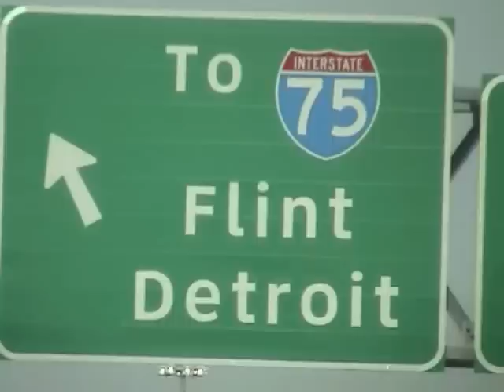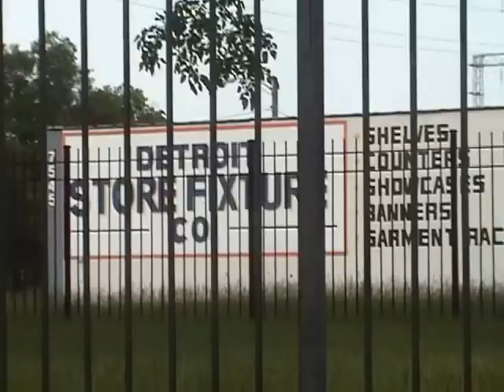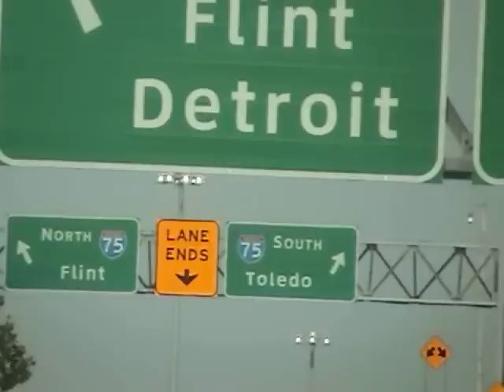Mr. Van Gross's Detroit 2011- Education Nation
Almost Lost Detroit .2011 Style...
by Kenneth Van Gross, MD
Allied Health Instructor- Detroit Public Schools
with thanks to my friend, the late great Gil Scott-Heron, for the inspiration

This is dedicated to my students in Detroit who attended the Van Gross College of Allied Healthcare Knowledge. in my Detroit Public Schools' class
You all still need to get some work in before I can get you your certificates

In the darkness of Detroit
There's an almost sense of gone
Because there's light on the city too
But it's flickering

There are inspirations
But there are distractions
And cultural suicidality
And homicidal ideation
That possesses a nation
...sequestered from the white

who have fled

because they said Detroit was dead

-Kenneth Van Gross, MD